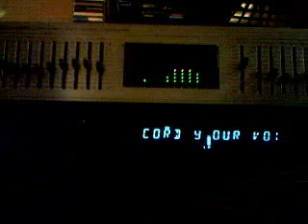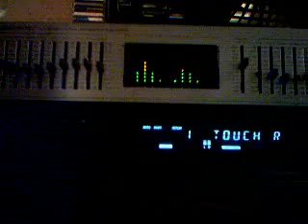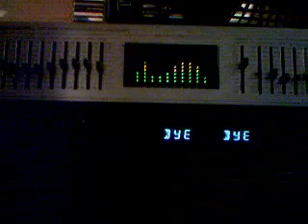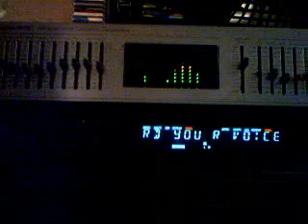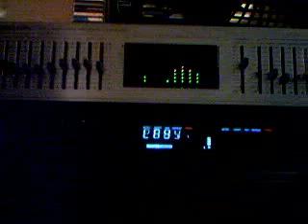Doc Box & B Fresh - Doc Says Dance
True Ol Skool Hip Hop!!